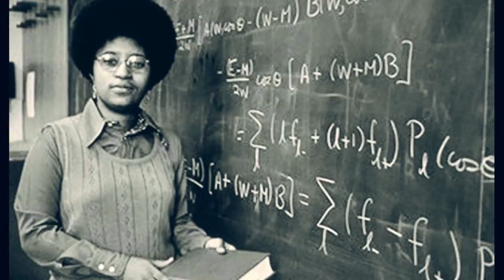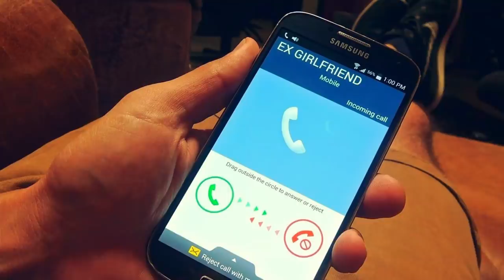Ne soyez pas une femme inutile #273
La femme exceptionnelle est celle capable de faire ce que nombreuse ne peuvent pas